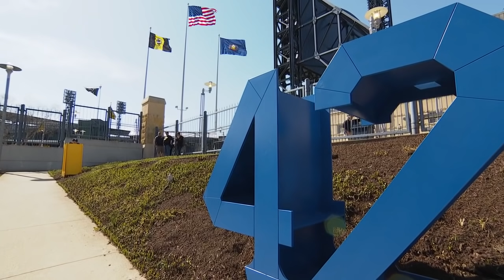Nationals vs. Pirates Game Highlights (4/15/22) | MLB Highlights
Nationals vs. Pirates full game highlights from 4/15/22
For every walk-off in the 2022 season, @CapitalOne is donating $1,000 to the Jackie Robinson Foundation.